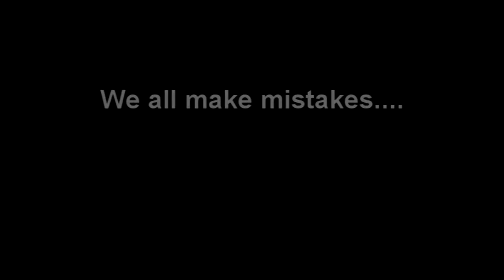Southampton drivers, Audio Edited, 2014 E01,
Drivers in Southampton, compiled footage, bad driving, Audio Edited, 2014 E01,